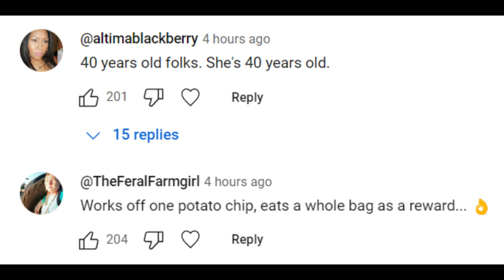All You've Got Is This Moment, 21st Century's Yesterday, You Can Care All You Want